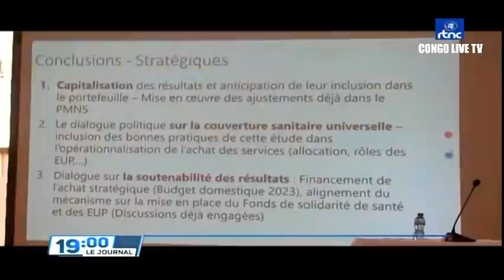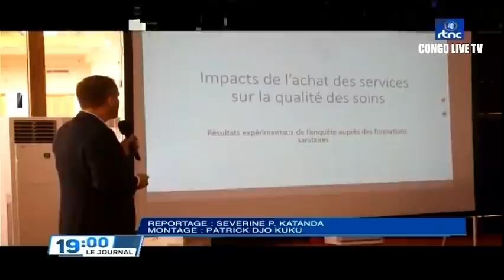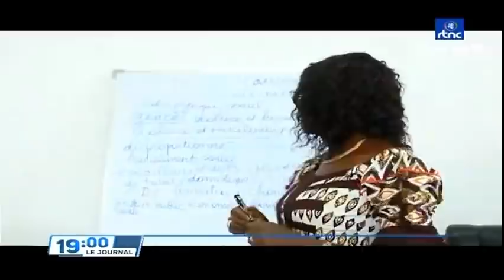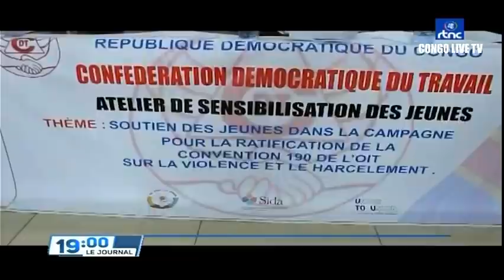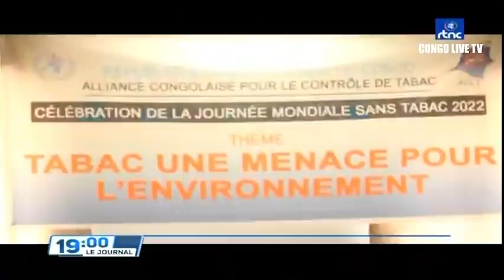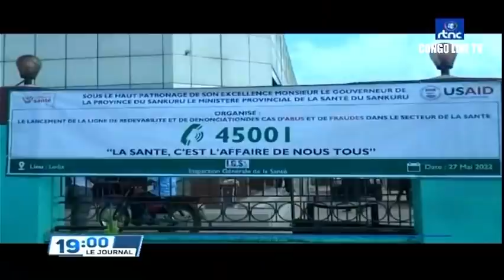🔴RDC : SUIVEZ LE GRAND JOURNAL DE CE MARDI LE 31.05.2022 RTNC EDITION 19H00